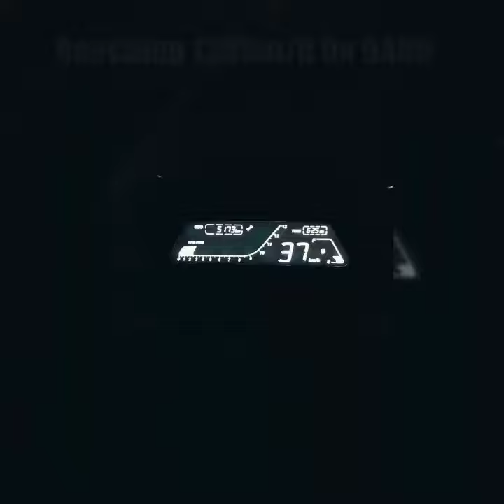Reaching 139 KM/H On Dominar 400 (Roorkee-Hardwar Highway)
Opened the throttle completely on Roorkee-Hardwar Highway. Even with a pillion , D400 reached 139km/h ! This bike is a beast indeed. Super Happy and Satisfied with purchase.